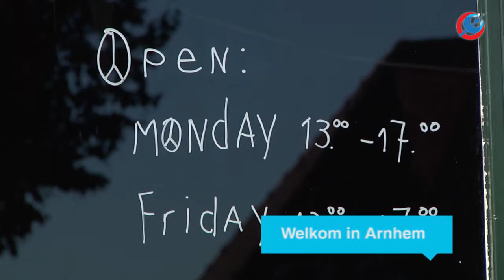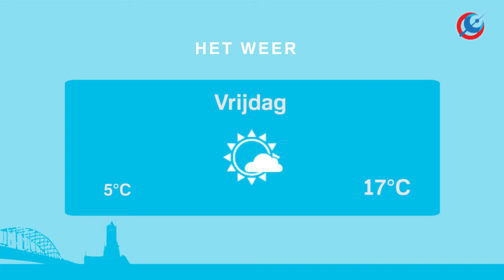RTV Arnhem Nieuws 1 oktober 2015